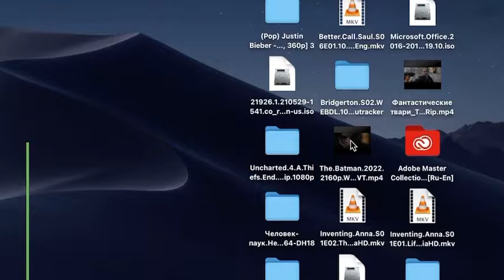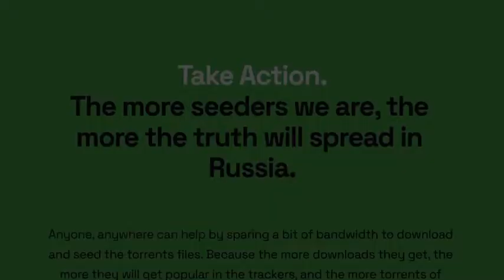Nebo and 72andSunny Bypass Russian Government Censorship with Torrents of Truth